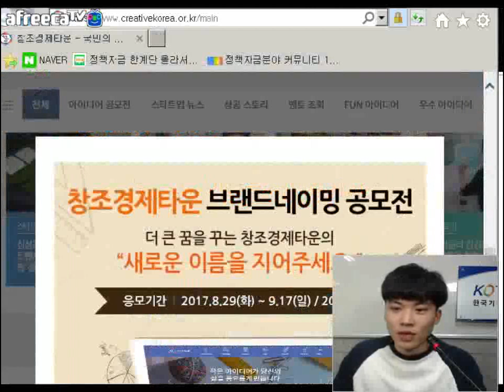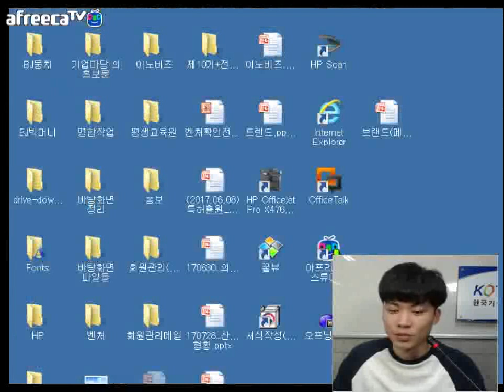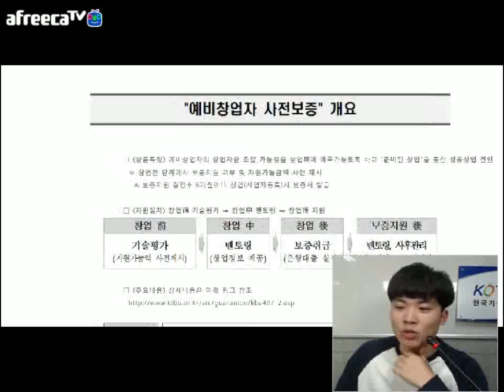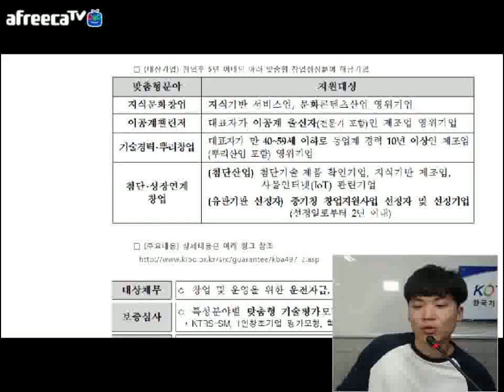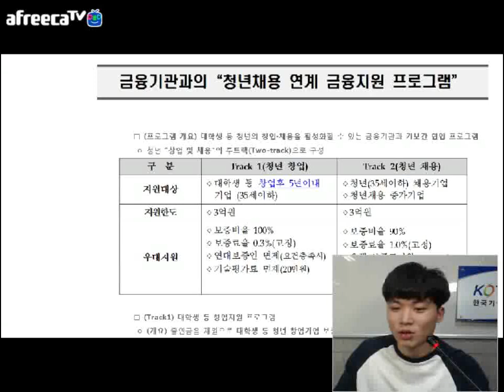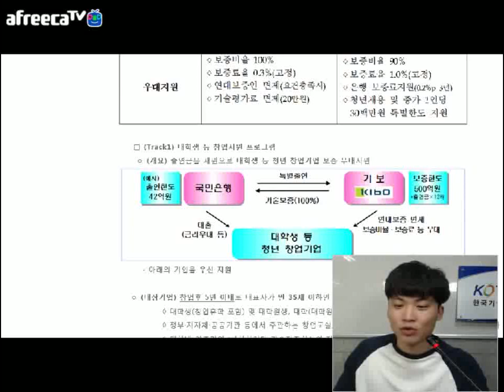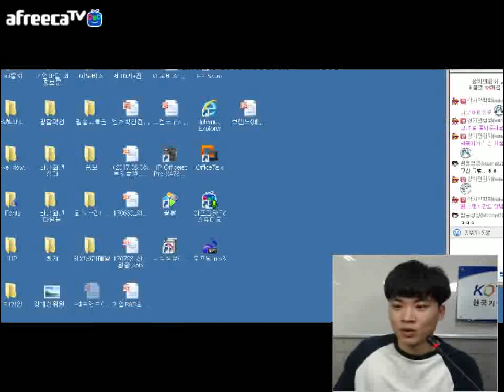[KOTERA TV] BJ카인의 금주의 추천과제 (170830)